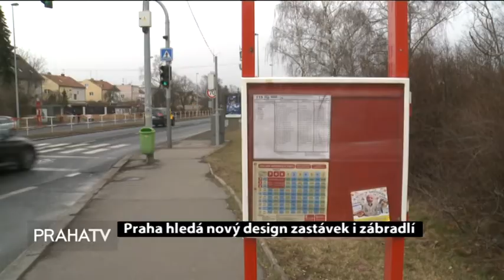Praha hledá nový design zastávek i zábradlí